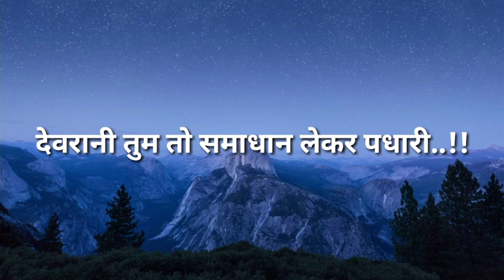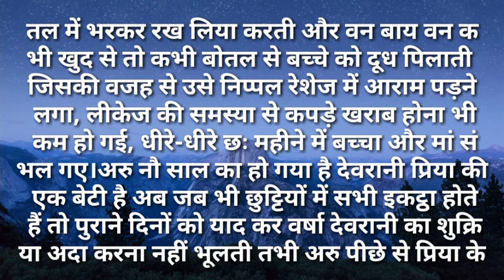svichar/देवरानी तुम तो समाधान लेकर पधारी सुविसार Hindi kahaniya Hindi Moral Stories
देवरानी तुम तो समाधान लेकर पधारी